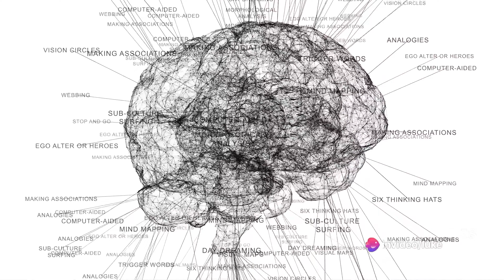Deadpool, Wolverine and Ai ? 4K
This video explores a hypothetical scenario where Deadpool and Wolverine, two of the most powerful mutants, face an artificial intelligence (AI) antagonist. It compares the physical and mental abilities of the heroes and the AI, and questions who would win in this clash of brawn, brain, and bytes